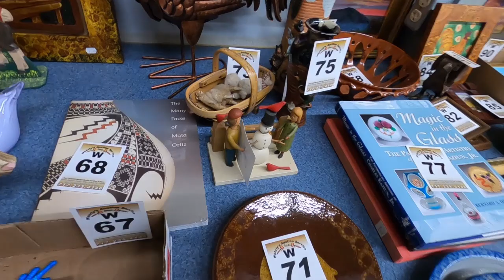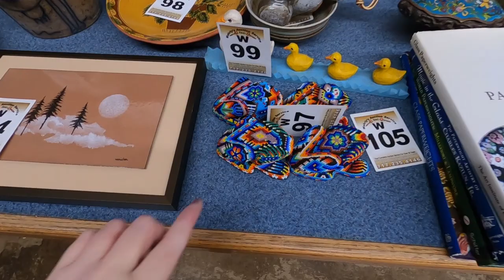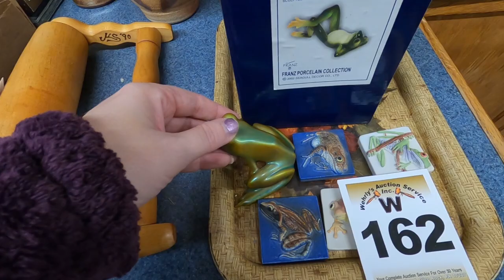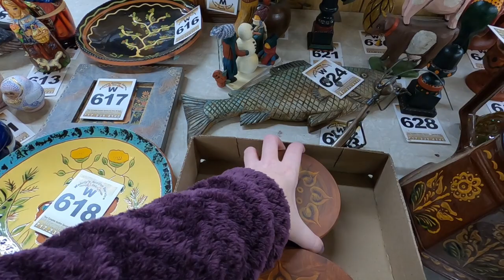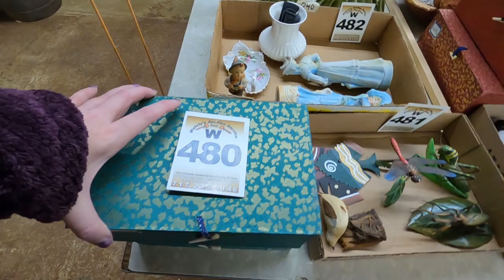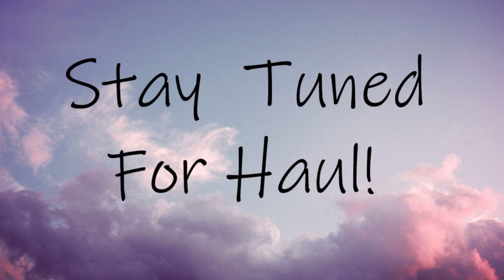FOLK ART MOTHERLOAD - Follow Me Around The Auction